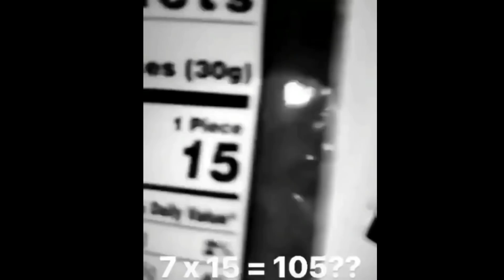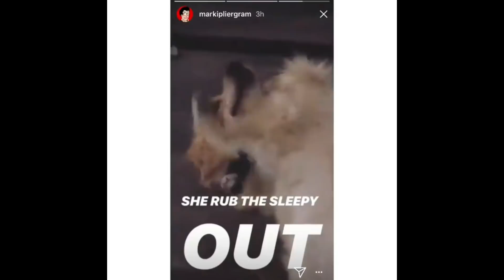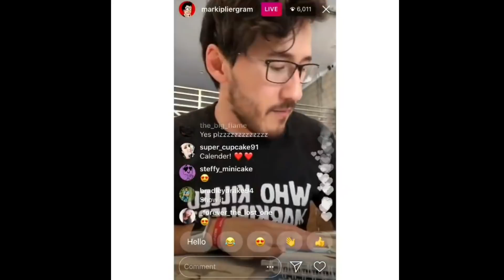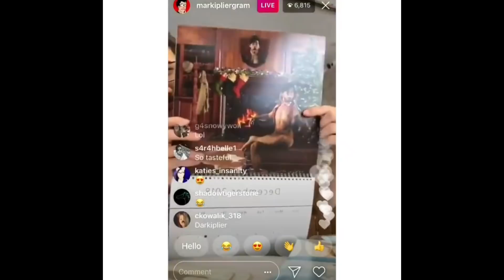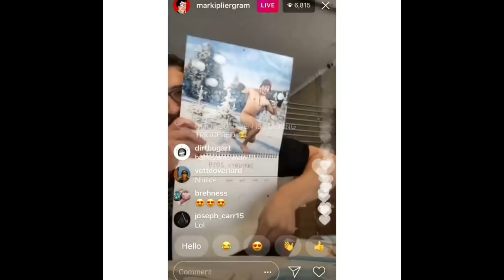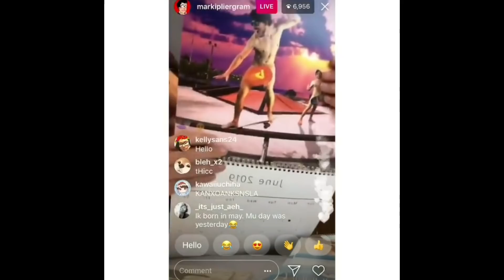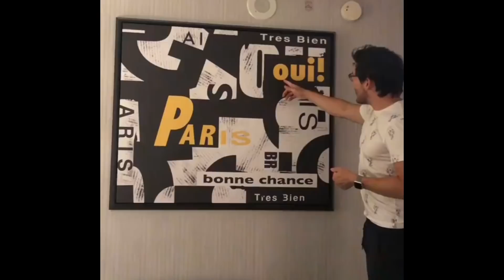Markiplier Instagram videos!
Here's some of Mark's Instagram videos!
Song: Classic by Jokam Kurad